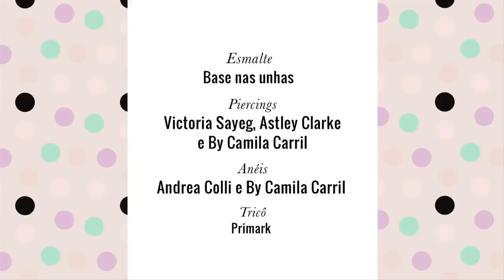TV Beauté: randômico novidades - Foreo UFO, primers Cushion e mais! - TV Beauté | Vic Ceridono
Gravei essa TV Beauté randômica mostrando vários produtos novos que estou usando nos últimos tempos. Tem maquiagens, coisas de cabelo e o novo gadget UFO da FOREO

Faixa de toalha - ganhei de presente, mas tem essa na Americanas e essa da The Body Shop que está esgotada no site, mas haverá reposição em breve, e nas lojas está disponível
Máscara Make My Day - Foreo
Curve Creative Curl Wand - GHD
Elástico Chiquita - Voa Voa
Dream Skin Cushion - Dior
Abeille Royale Bee Glow - Guerlain
Beyond Perfecting cor 2 Alabaster - Clinique
Pincel de base - Clinique
Corretivo Radiant Creamy Vanilla - Nars
Pincel Setting Brush - Real Techniques
Paleta Ambient Lighting Edit Unlocked - Hourglass
Pincel 156 - Make Up For Ever
Paleta Backstage Contour - Dior
Paleta Essentielle cor Beige Médium - Chanel
Pincel F13 - The Beauty Box
Pincel Blender / Concealer - Chanel
Pincel 217 - MAC
Pincel 1.15 - My Kit Co
Protetor labial diário - Bepantol Derma
Plump & Glow - Alex Steinherr Primark
Maximum Moisture Hydration On-the-go - Alex Steinherr Primark
Esmalte Mark cor Cinza Lunar / Moonstone - Avon

Usando:
Base nas unhas
Piercings Victoria Sayeg / Ashley Clarke / By Camila Carril
Anéis Andrea Colli / By Camila Carril
Tricô Primark

Sobre Vic Ceridono:
Louca por maquiagem, nascida em São Paulo e morando em Londres desde 2013, Victoria Ceridono é jornalista de beleza há mais de dez anos. Lançou seu blog Dia de Beauté em 2007 e é editora de beleza da Vogue desde 2010.

Em 2015 Vic lançou seu primeiro livro, "Dia de Beauté: Um Guia de Maquiagem para a Vida Real", best-seller no Brasil e também publicado em Portugal.

Em seus vídeos no YouTube, Vic fala sobre beleza de maneira prática e descontraída.